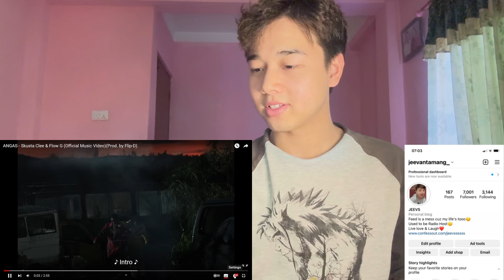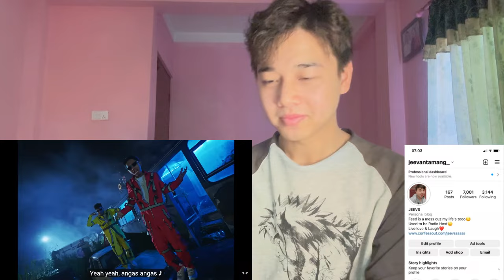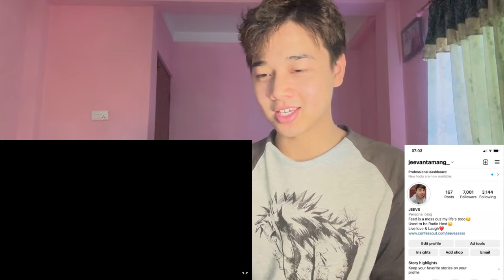ANGAS - Skusta Clee & Flow G (Official Music Video)(Prod. by Flip-D) | REACTION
Jeevan reacts

Jeevan reacts